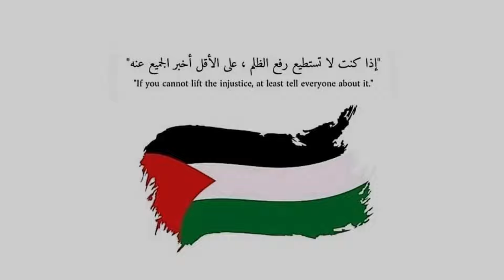كراش سيارات أونلاين #372 (رانك-23) Ps4 || CTR Nitro Fueled Online races